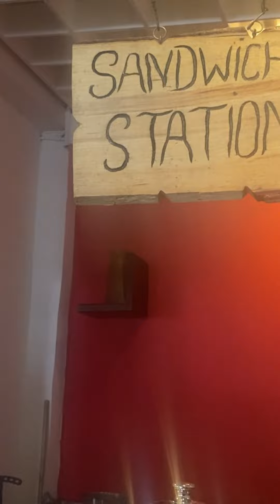Food review of Royal Decameron Montego Jamaica 🇯🇲